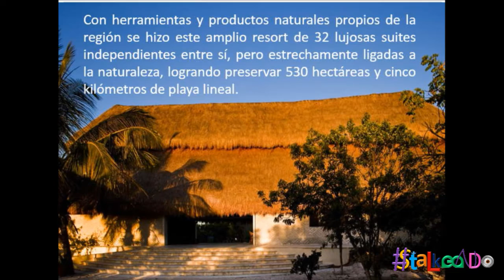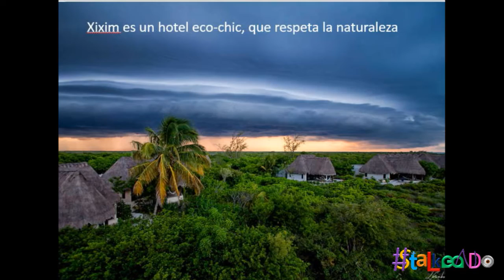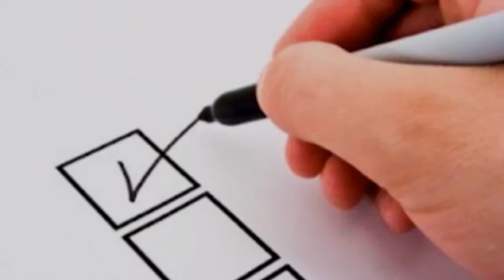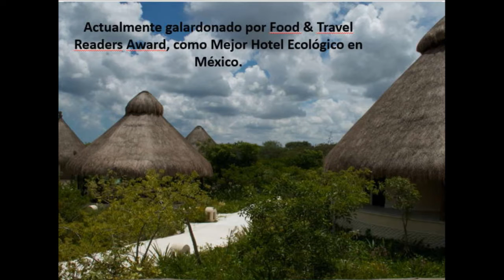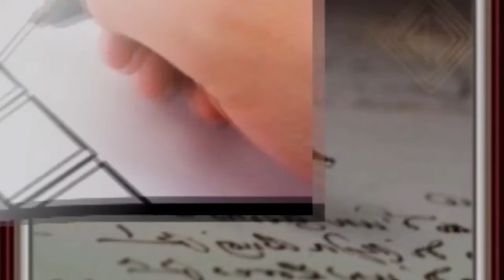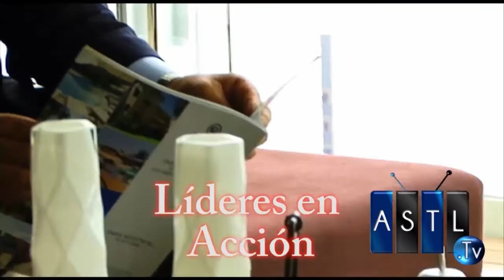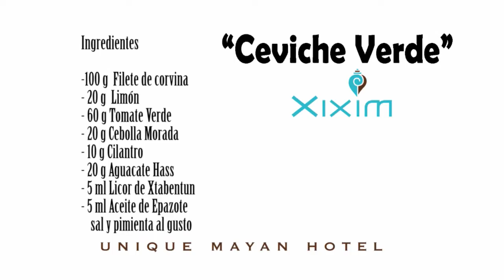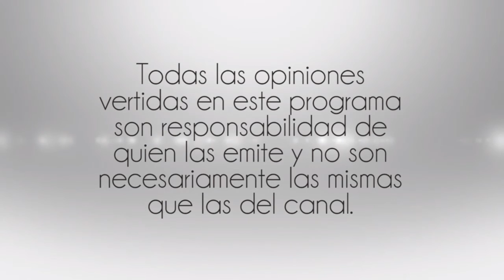Hotel Xixim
5 Julio 2016
Programa:Stalkeando
Conductores: Andre Tellez
Invitados: Verena Gerber, Alejandra Perez